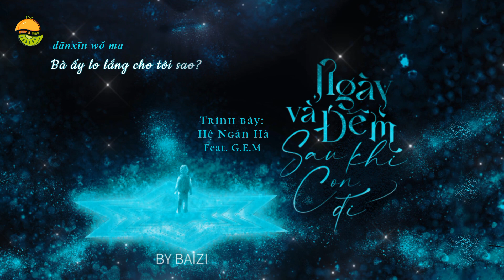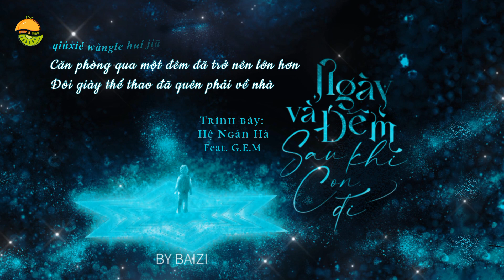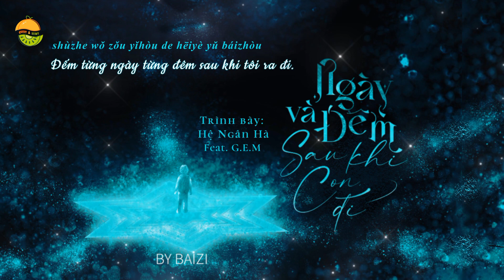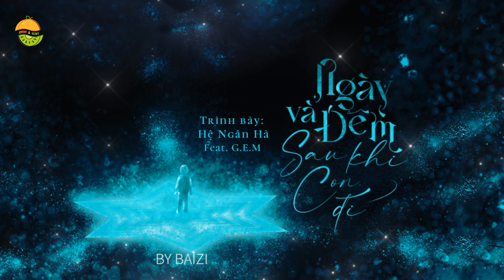[vietsub] NGÀY VÀ ĐÊM SAU KHI CON ĐI《我走后的夜与昼》- Hệ Ngân Hà Band 银河系 | Minh 4《明日之子乐团季 SUPERBAND》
NGÀY VÀ ĐÊM SAU KHI CON ĐI《我走后的夜与昼》

◆ Trình bày: Hệ Ngân Hà Band 银河系 - Minh Nhật Chi Tử 4

◇ Trans: Hyeyangs
◇ Time/typeset: Idyllic - spm
◇ Background: -  artist: BY BAIZI | chỉnh sửa bởi spm